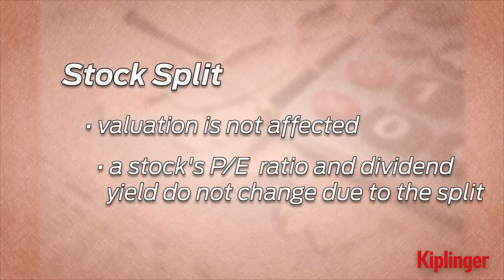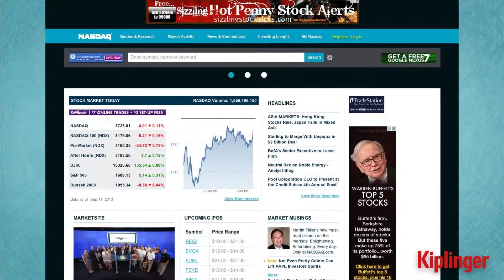The Surprising Secret About Stock Splits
Kiplinger's investing editor Manny Schiffres explains why stock splits can be good for investors.